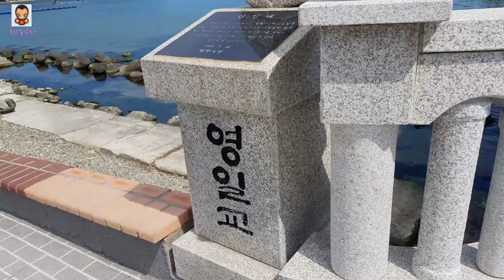포항 가볼만한곳 시원한바다 바람 멋진 포토존 해상누각 영일교로 가자!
흔한일상에게 큰 힘이됩니다!!

알람설정  댓글 많이 남겨주고 재밌게  봐주세요!